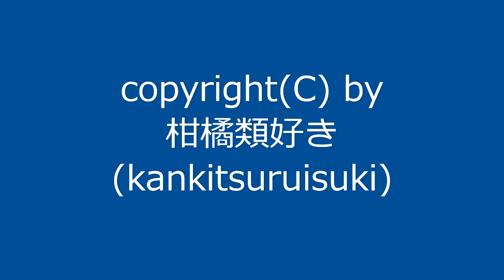曲名：『3拍子その4』 / Original Music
2002年8月に作った曲をアレンジして動画化しました。